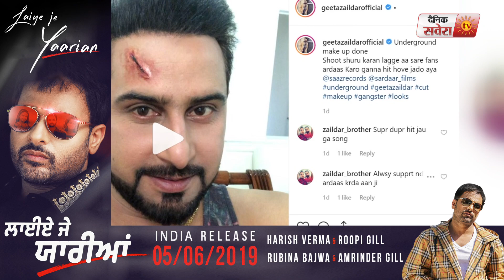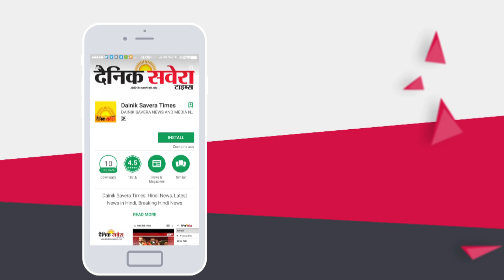Underground | Geeta Zaildar | New Punjabi Song | Dainik Savera